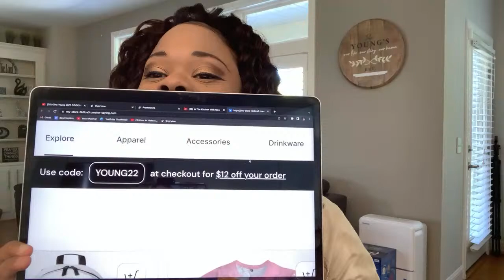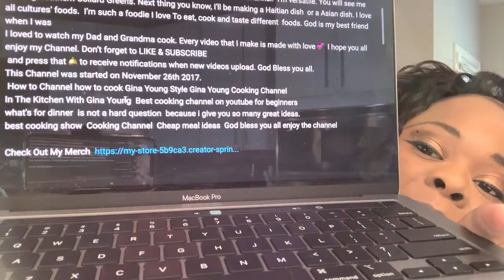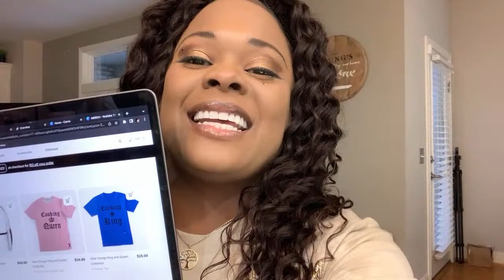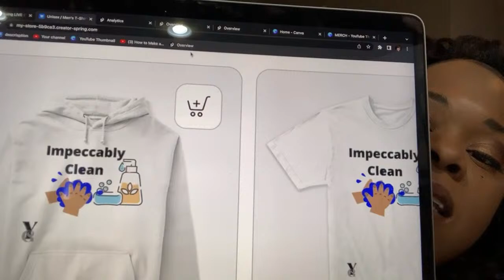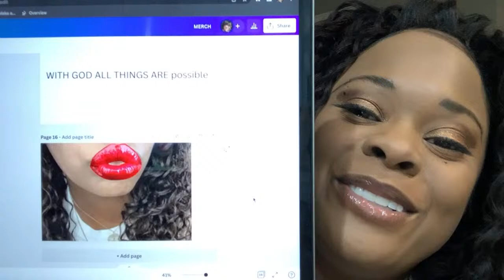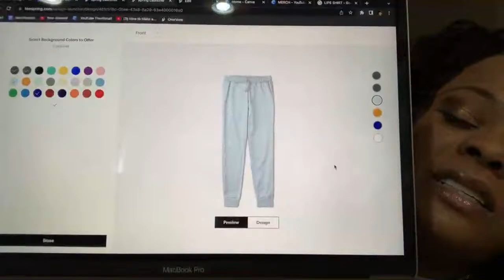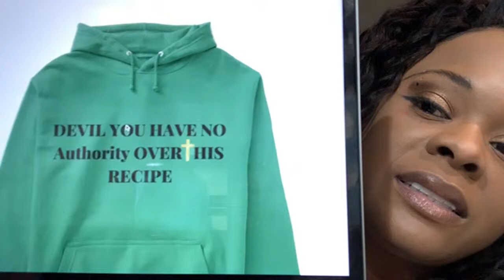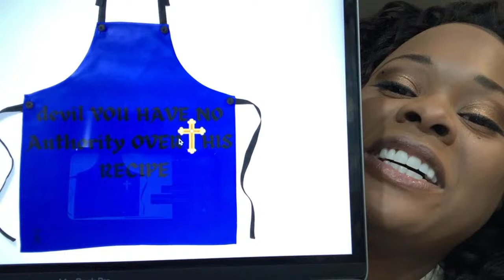Gina Young LIVE COOKING SESSION HOMEMADE CHOCOLATE CHIP COOKIES PULL UP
Gina Young LIVE COOKING SESSION HOMEMADE CHOCOLATE CHIP COOKIES PULL UP Hello Everyone My Name is Gina Young. Cooking  is my Passion. On This channel I Will Be Teaching You All How To Cook Delicious Easy Meals Stress free That You And Your whole Will Love. I love food What better way for me to share my food with the 🌎  by starting a YouTube. Channel.  I’m versatile. You will see me making Southern Collard Greens. Next thing you know, I'll be making a Haitian dish  or a Asian dish. I love all cultures' foods.  I’m such a foodie I love To eat, cook and taste different  foods. God is my best friend  when I was
I loved to watch my Dad and Grandma cook. Every video that I make is made with love 💕  I hope you all enjoy my Channel.
 and press that 🛎 to receive notifications when new videos upload. God Bless you all.
This Channel was started on November 26th 2017.
 How to Channel how to cook Gina Young Style Gina Young Cooking Channel
In The Kitchen With Gina Young  Best cooking channel on youtube for beginners
what's for dinner  is not a hard question  because i give you so many great ideas.
best cooking show  Cooking Channel  Cheap meal ideas  God bless you all enjoy the channel